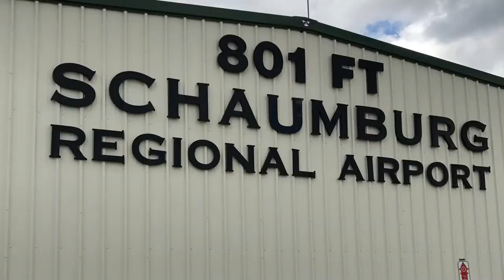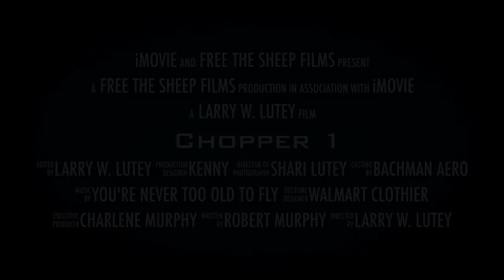2017June 16 Bobs Helicopter Ride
Robert Murphy, Morgan Locksmith, Bob Murphy